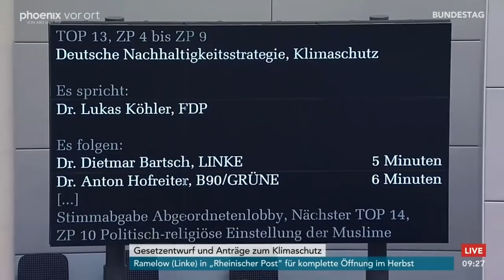Bundestag Gesetzentwurf und Anträge zum Klimaschutz und Nachhaltigkeit am 10.06.2021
Der Bundestag hat am Donnerstag, 10. Juni 2021, erstmals über den Entwurf der Bundesregierung zur Novellierung des Klimaschutzgesetzes debattiert. Mit dem Entwurf soll unter anderem das Ziel der Treibhausgasneutralität bis 2045 gesetzlich verankert werden.

Mit Reden von:

Svenja Schulze (SPD) 00:00
Rainer Kraft (AfD) 04:50
Anja Weisgerber (CDU/CSU) 10:33
Lukas Köhler (FDP) 17:40
Dietmar Bartsch (DIE LINKE)  23:26
Anton Hofreiter (B'90/GRÜNE) 29:19
Matthias Miersch (SPD) 26:25
Karsten Hilse (AfD) 42:25
Rüdiger Kruse (CDU/CSU) 49:00
Christoph Hoffmann (FDP) 54:33
Lorenz Gösta Beutin (DIE LINKE) 58:25
Sylvia Kotting-Uhl (B'90/GRÜNE) 1:03:20
Peter Tschentscher (SPD) 1:09:23
Bettina Stark-Watzinger (FDP) 1:15:31
Andreas Lenz (CDU/CSU) 1:18:13
Kai Whittaker (CDU/CSU) 1:24:45
Michael Thews (SPD) 1:33:51
Sybille Benning (CDU/CSU) 1:39:45
Marco Bülow (fraktionslos) 1:43:31
Matern von Marschall (CDU/CSU) 1:47:08
Peter Stein (CDU/CSU) 1:50:44